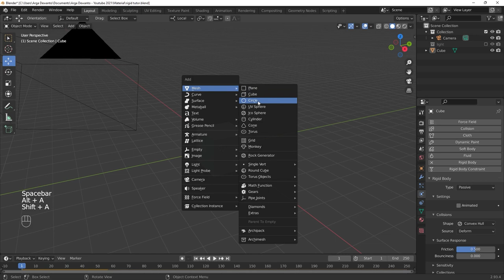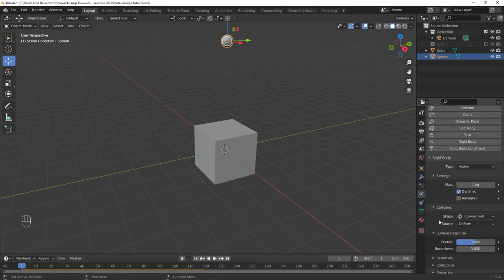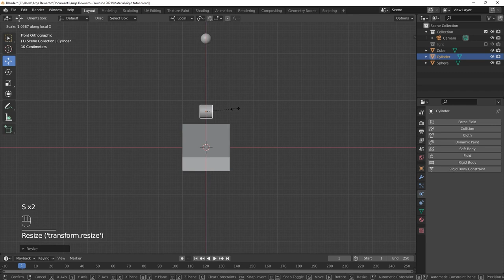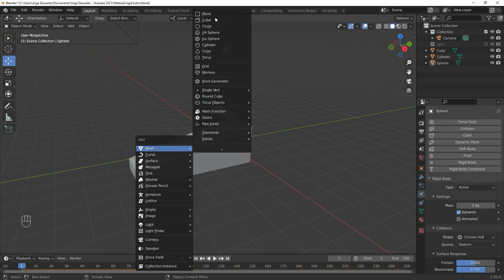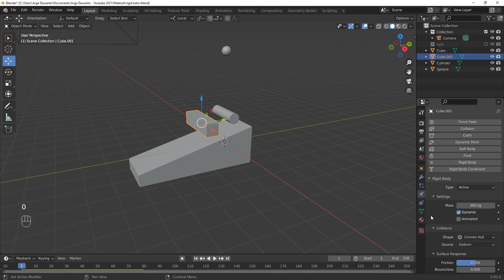Simulasi Rigid Body di 3D Blender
Pada video ini kita akan belajar membuat simulasi rigid body yang terdapat di software 3D Blender